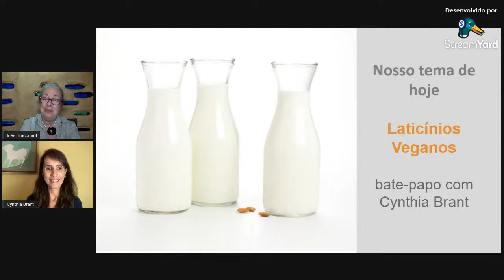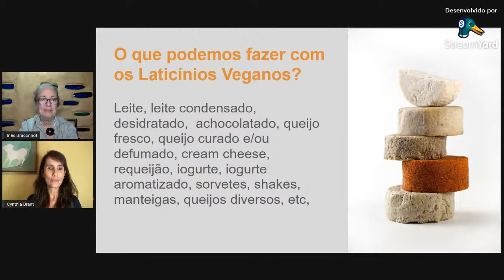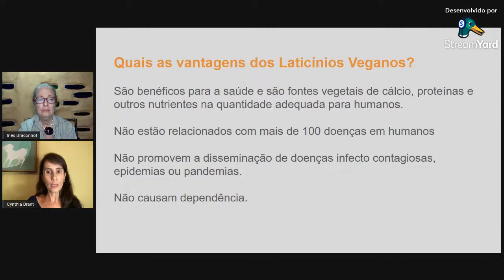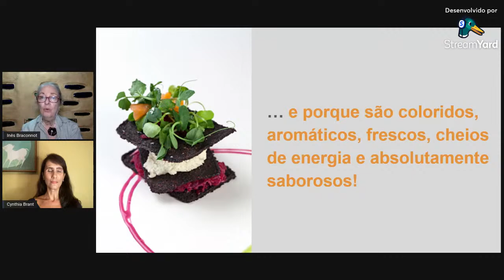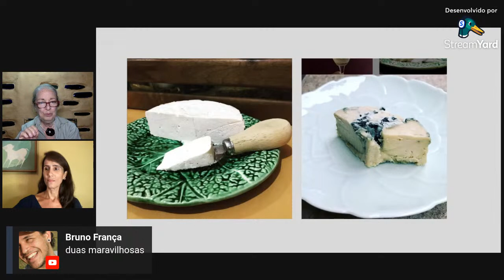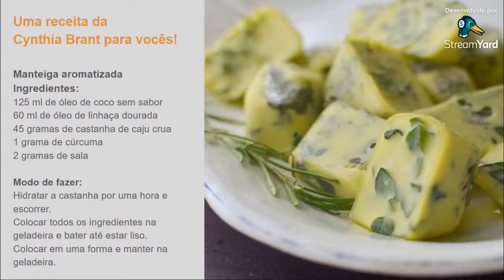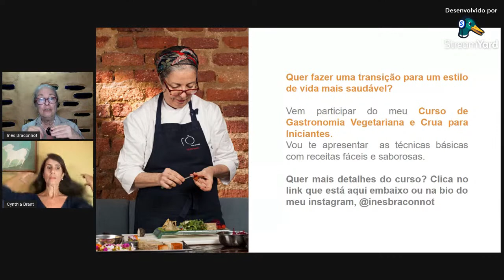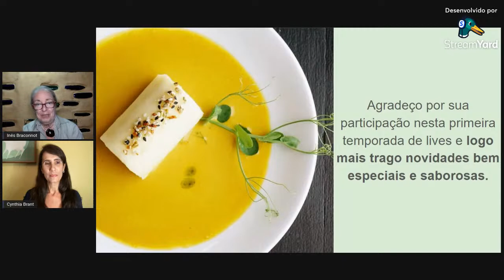Episódio 7 | Laticínios Veganos - Cynthia Brant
Gastronomia Vegetariana e Crua!
Mais uma novidade na Temporada Vegetaria e Crua.

Neste Episódio 7 vou falar sobre Laticínios Veganos, recebendo Cynthia Brant para uma troca muito especial e saborosa.

Até lá!

Inês Braconnot